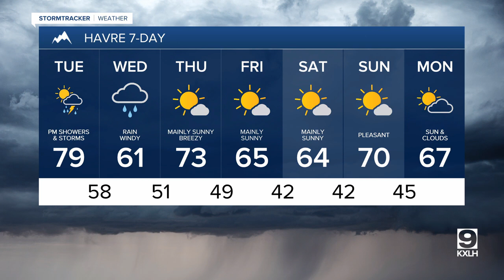Dog Walking Forecast (September 17, 2024)